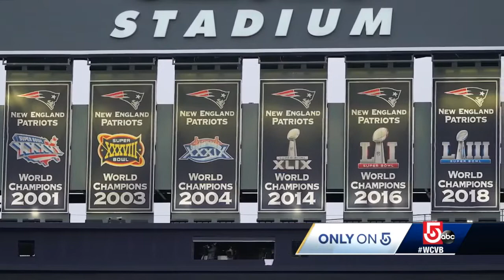Krafts reflect on turning stadium into mass vaccination site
New England Patriots owner Robert Kraft and his son, Jonathan, reflect on their charitable efforts during the pandemic and using the team's stadium as a hub for relief programs, testing and -- finally -- vaccinations.